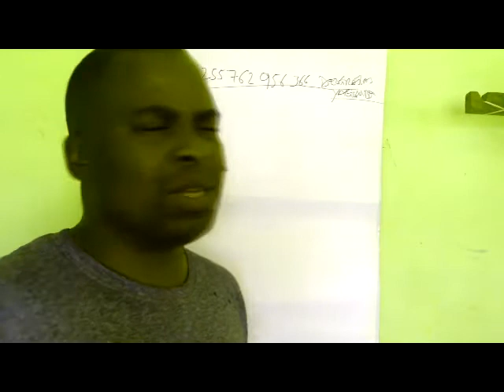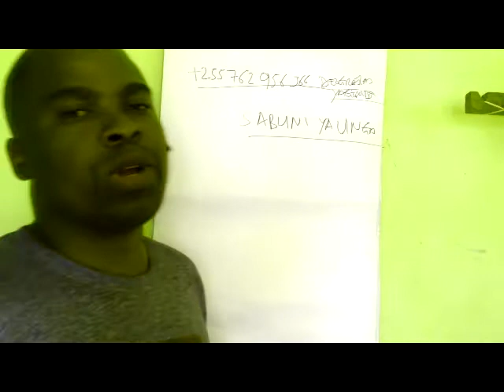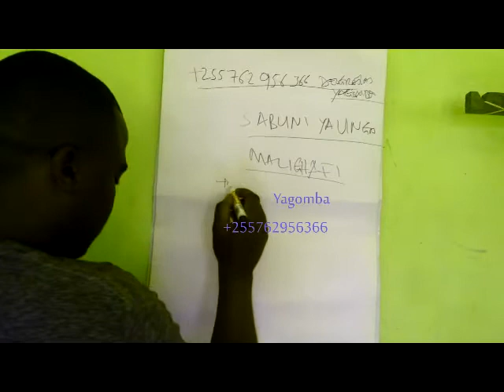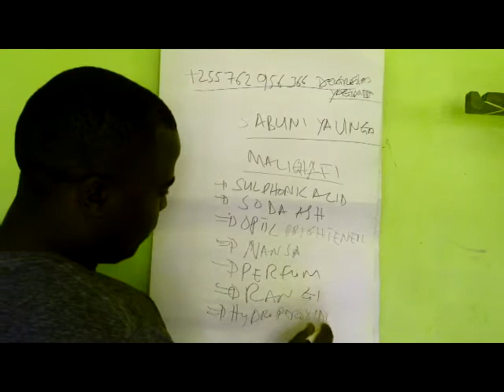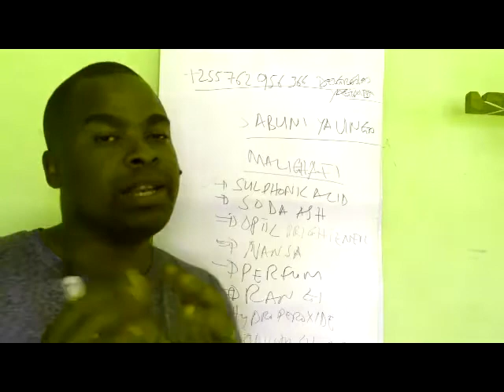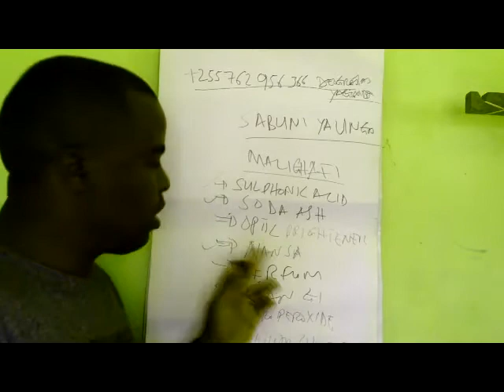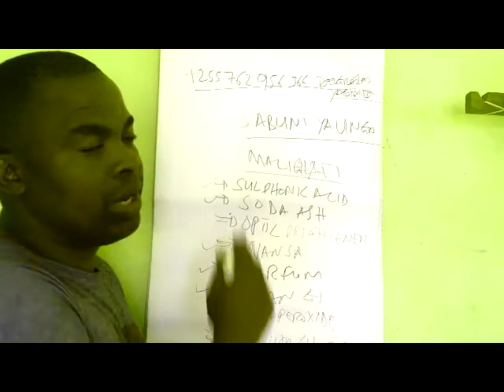JINSI YA KUTENGENEZA SABUNI YA UNGA NZURI KABISA